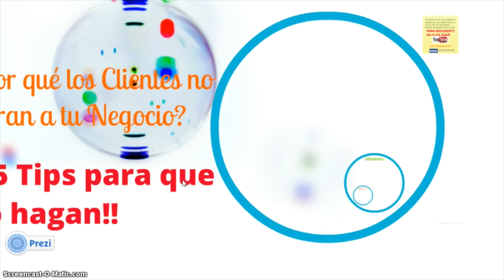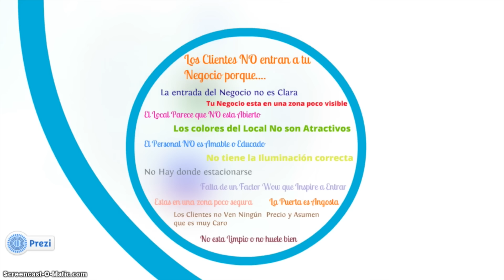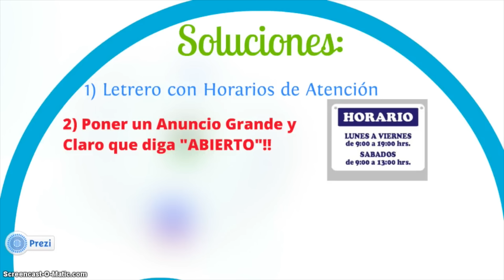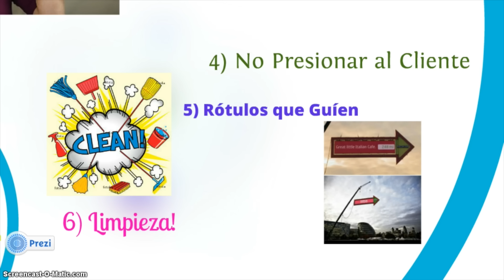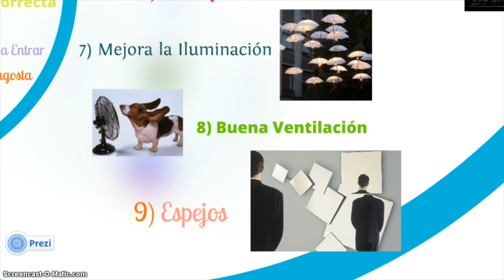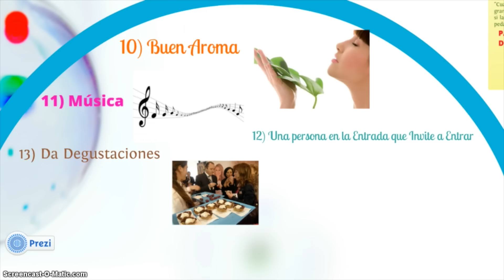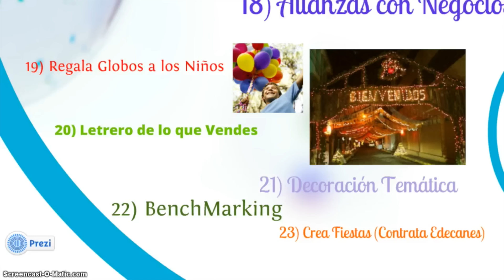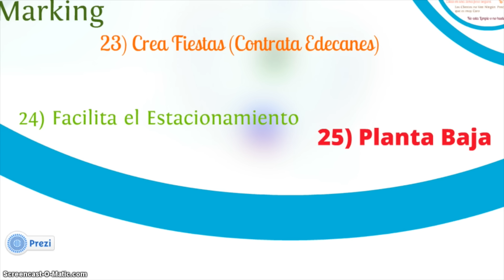Tips para que todos entren a comprar a tu negocio / Titto Gálvez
*** ¿¿Ya conoces el nuevo NETFLIX para EMPRENEDDORES?? EMPRENDEFLIX!! en esta membresia podrás tener acceso a mis mejores capacitaciones grabadas, mis mejores cursos para ayudarte a Iniciar, Crecer tu engocio y hacer que tu NEGOCIO FUNCIONE SIN TI!!! ENTRA A y comienza a entrenarte!!

¿Tienes un Negocio que no tiene la mejor ubicación? Aquí te dejo 25 Tips para que TODAS las personas entren a tu Negocio y sepas que vendes y obviamente compren más!

@tittogalvez Tiktok
@tittogalvez Twitter
@tittogalvez Linked
In: Titto Galvez

Si no te quedo claro mi nombre soy Titto Gálvez !!